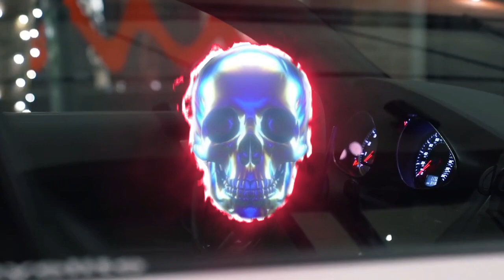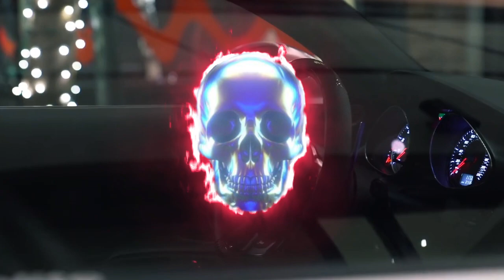[FREE FOR PROFIT] A Boogie wit da Hoodie x J.I Type Beat 2021 - "Audemars"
💰$29.99 Untagged (Buy 2 Get 1 FREE)

• You can use the beat without lease and keep 100% profit on YouTube and SoundCloud only but please credit me in the title (prod. VeixxBeats).